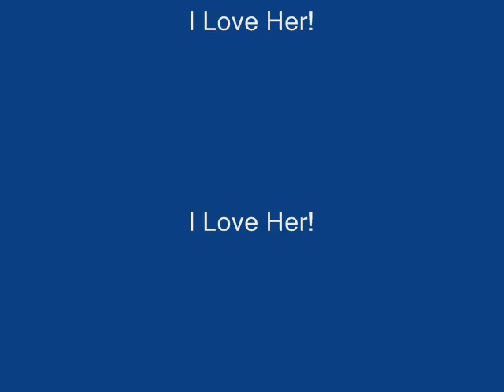Ma Gurl Ash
mi babi